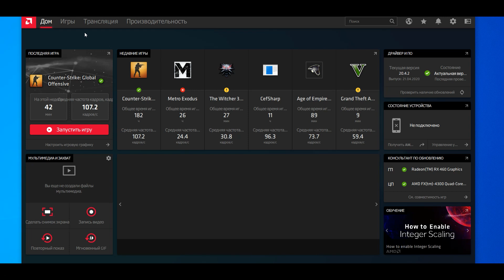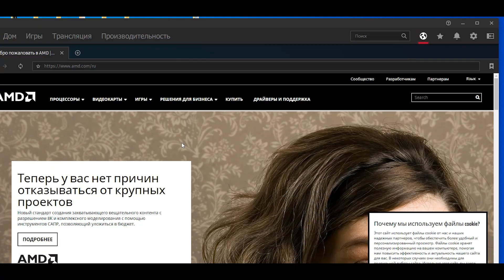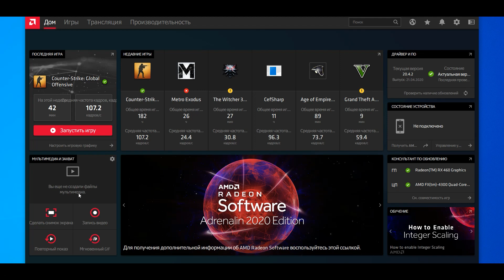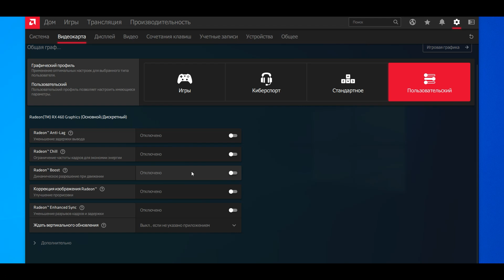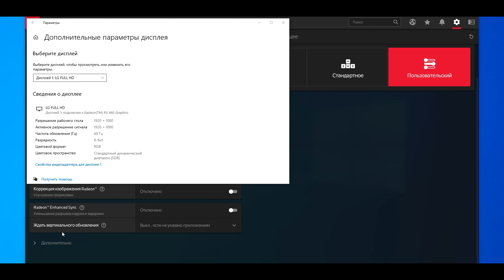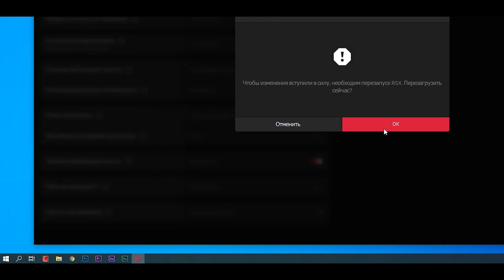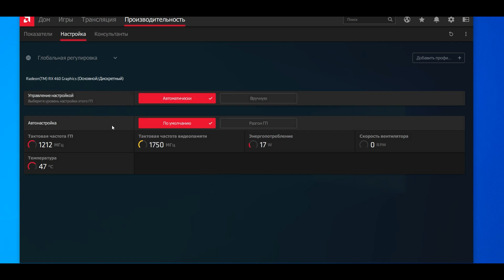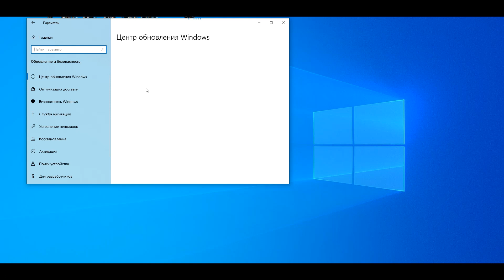Настройка графики Radeon ADRENALINE 2020. Как повысить FPS. (Актуальная инструкция на Русском языке)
повысить FPS в играх, за счет тонкой подробной настройки.
Разбираем все возникшие вопросы связанные с настройками драйвера: Как переключить язык, почему не работает трансляция, не работает микрофон в трансляциях, почему сбрасывается разгон (производительность не сохраняется) или отсутствуют настройки производительности и многие другие вопросы!
настройка AMD RADEON Software ADRENALIN 2020 (полный разбор всех функций )
+ настройка windows, настройка игры на примере Grand Theft Auto V (GTA 5).

Подробно разберем все тонкости настройки графики игры (все нюансы):

Что такое режим сглаживания,  метод сглаживания,морфологическая фильтрация,  режим анизотропной фильтрации, оптимизация формата поверхности, ждать вертикального обновления,  тройная бефферизация OpenGL, Кэш-память шейдера, режим тесселяции, Radeon Freesync, chill (кадров в секунду),  radeon boost, radeon anti-lag, коррекция изображения radeon.

А так же о разгоне видео карты в режиме "производительность", все необходимые параметры запуска игры и многое другое.Обзор нового, глобального обновления radeon